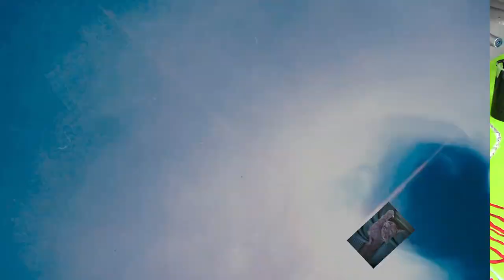Fluid(451) Pendeltechnik Tutorial zur Inspiration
Hallo zusammen, heute ein Bild mit der Pendeltechnik. Ich erkläre euch wie man es am einfachsten machen kann ohne besondere Sachen zu kaufen. Ich habe es diesesmaql mit dem Pouring Medium von Schminke ausprobiert. Zeige aber auch ein Bild das ich mit dem Vinylkleber gemacht habe. Viel Spass euer Hellsing Paint Art

Von Gerstaecker:
Vinylkleber von I LOVE ART: